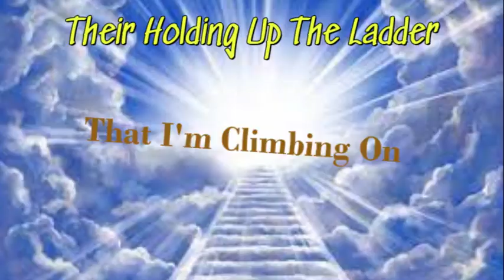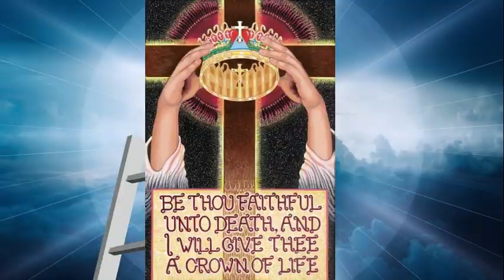THE GOSPEL GENTLEMEN Their Holding Up The Ladder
Ge 28:12 And he dreamed, and behold a ladder set up on the earth, and the top of it reached to heaven: and behold the angels of God ascending and descending on it.